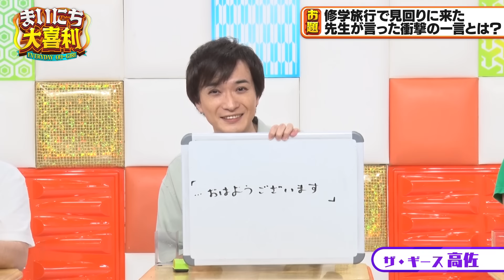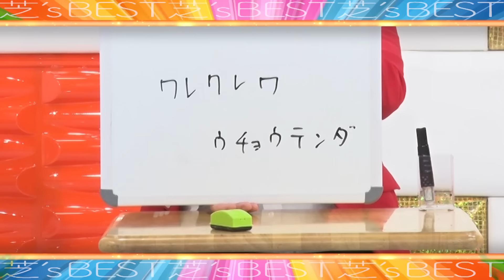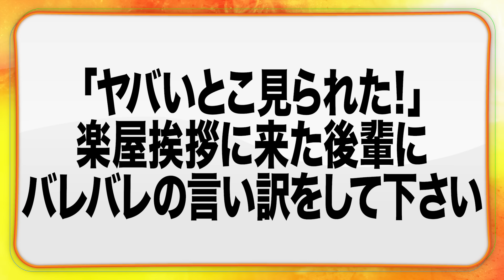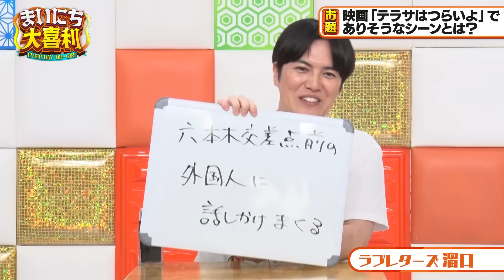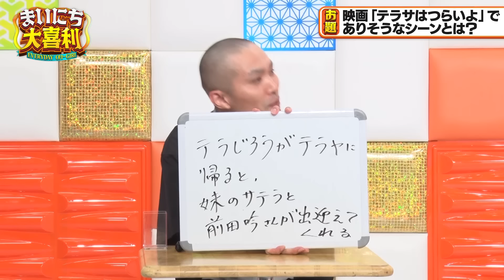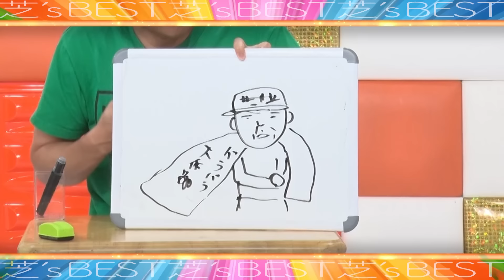【キングオブコント決勝進出】ラブレターズvsザ・ギースで大喜利！ともしげ考案のコントで、芝が振り回される… MCモグライダー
00:00 キングオブコント決勝組
02:10 「このボイストレーナー、信用ならないな」なぜそう思った？
05:31 ひらがなで相手を威嚇して下さい
09:27 「この塾講師、生徒に嫌われてるな　なぜそう思った？」
15:02 修学旅行で見回りに来た先生が言った、衝撃の一言とは？
18:06 「ヤバいとこ見られた！」楽屋挨拶に来た後輩にバレバレの言い訳をしてください。
21:27 映画「テラサはつらいよ」でありそうなシーンとは？

▼皆さまから、大喜利回答＆お題案を募集中！

「まいにち大喜利 produced by au」

平日最速のお笑い番組☀️
毎週月曜あさ7時に完全版を配信！！

さらに！
月曜〜金曜あさ7時＆ひる12時には
厳選大喜利を でお届け！

モグライダー がMCを担当します！

‹今週の回答者›
▼ザ・ギース尾関